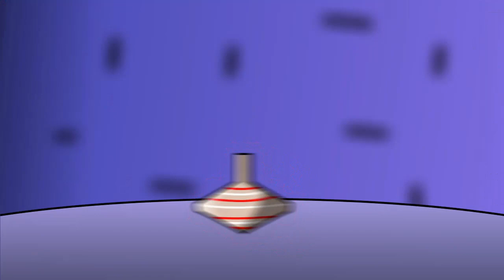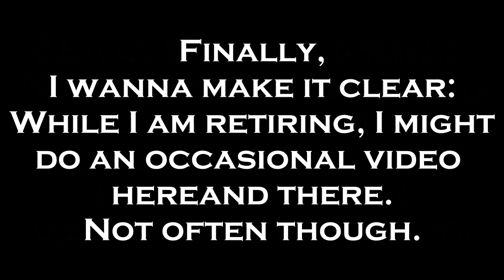(Animated ASMR) Luna's Castle 30 Minute Compilation (Clips From Every Video!)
As my way of saying goodbye to all of you wonderful viewers, here's 30 minutes of the very best from all my videos. Hope you all enjoy, and please do stick around for the end, or at least skip to there for an important message.